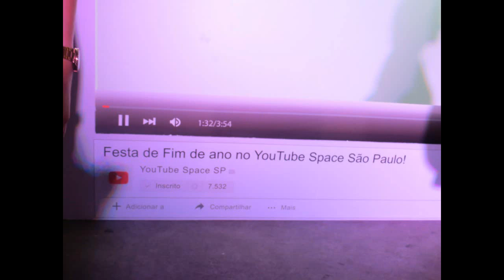festa de fim de ano do youtube - Telma tranças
um pouquinha da super festa de fim de ano do youtube. cheia de gente bonita e descolada, aconteceu em são paulo, brasil dia 15/12/15.
un poquito de la fiesta de navidade de youtube, personas hermosas y fashion. ocurió en são paulo, brasil el 15/dez/15.

google+: goo.gl/S6JNPP